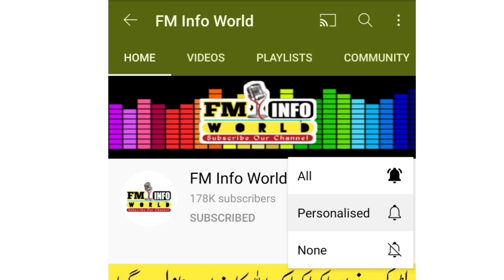Zilhaj Ka Chand Nazar Agaya ||Eid ul Azha 2021 ||Saudi Arabia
Saudi Arab Main Zilhaj Ka Chand Nazar Agaya ||Eid ul Azha 2021